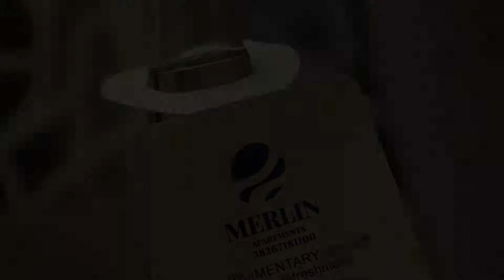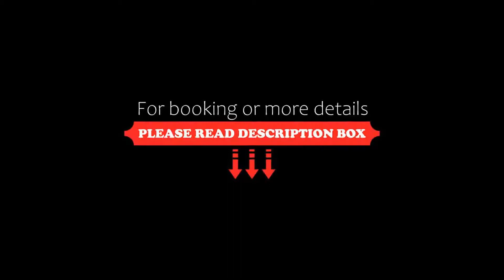APARTMENTS MERLIN, Dobra Voda, Croatia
About Property:
Situated in Bijela Glavica, APARTMENTS MERLIN features a restaurant. Featuring family rooms, this property also provides guests with a terrace. Private parking is available free of charge.
At the hotel, each room is equipped with a balcony. At APARTMENTS MERLIN, each room has air conditioning and a flat-screen TV.
A buffet breakfast is served each morning at the property.
Staff at the accommodation are available to provide information at the 24-hour front desk.
Budv...
Property Type: Hotel
Address: Obala Radovica, Veliki Pijesak bb, BAR, MONTENEGRO, 85000 Dobra Voda, Montenegro
Searching For
1. APARTMENTS MERLIN - Dobra Voda - Croatia
2. APARTMENTS MERLIN - Dobra Voda - Croatia Address
3. APARTMENTS MERLIN - Dobra Voda - Croatia Rooms
4. APARTMENTS MERLIN - Dobra Voda - Croatia Amenities
5. APARTMENTS MERLIN - Dobra Voda - Croatia Offers and Deals
Audio Credit:
Track Title: Subway Dreams
Artist: Dan Henig